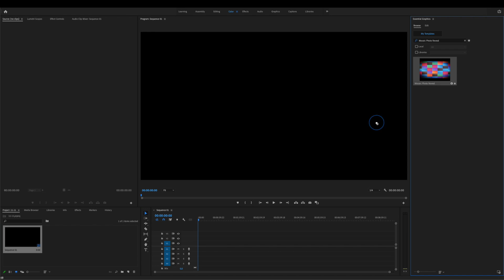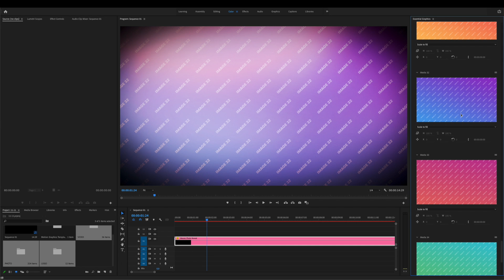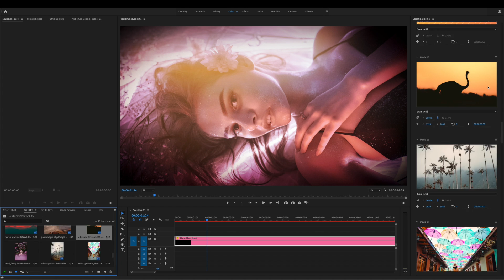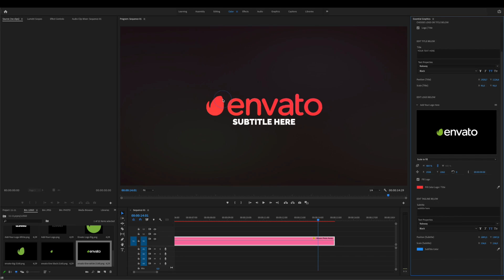Mosaic Photo Reveal | Premiere Pro template | Tutorial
Mosaic Photo Reveal is a modern and versatile logo reveal that can fit any corporate or personal style. This unique short logo reveals opener template is for use in Premiere Pro. Simply import your photos or videos and place them in the multiscreen video wall to create an original and clean intro for your YouTube Vlog channel for example. A template for your TV shows, commercials, movies, trailers, teasers, Facebook, promotions, upcoming events, Facebook, and YouTube videos. Impress your audience with this quick and professionally animated Premiere Pro template. No plugins are required. Video Tutorial included.

Best regards, BRAXXU Team.